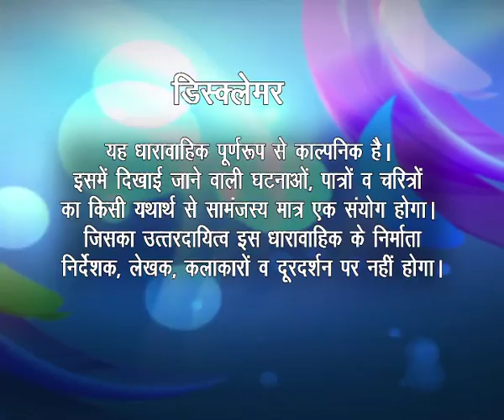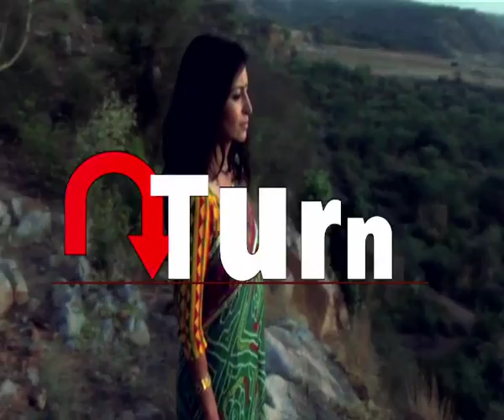U Turn - Ep # 24